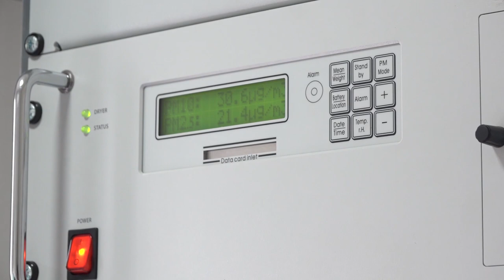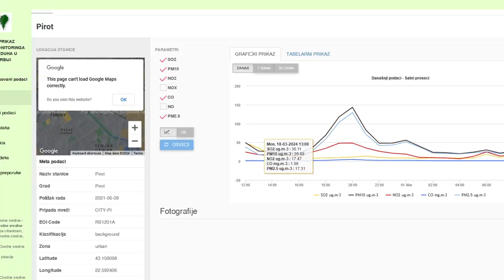BOLJI KVALITET VAZDUHA U PIROTU POSLEDNJIH DANA